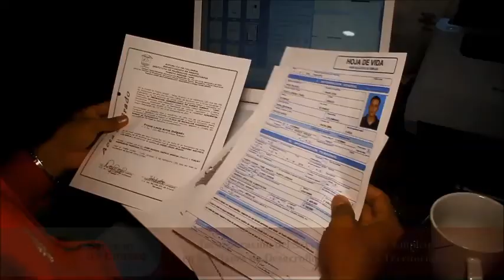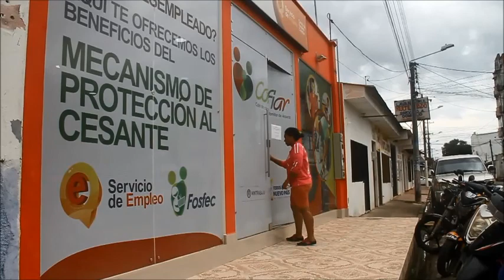Ruta de empleabilidad en Arauca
A través de Comfiar, en el departamento de Arauca autoridades y empresarios han articulado acciones para mejorar las condiciones de empleabilidad de los habitantes de esta zona del país